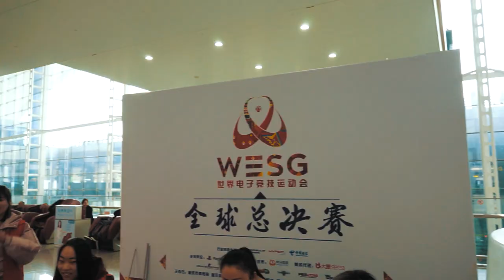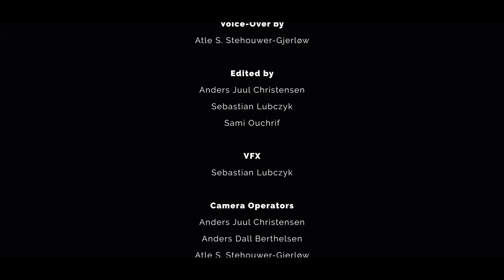Team Singularity Documentary | Episode 3